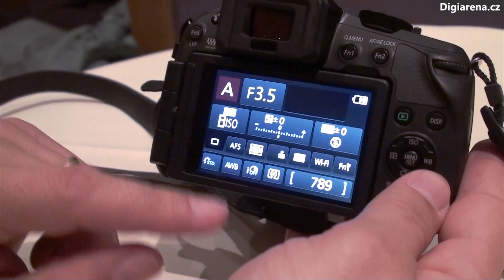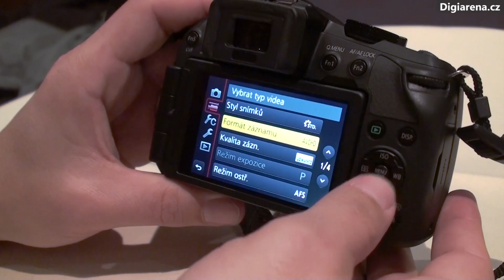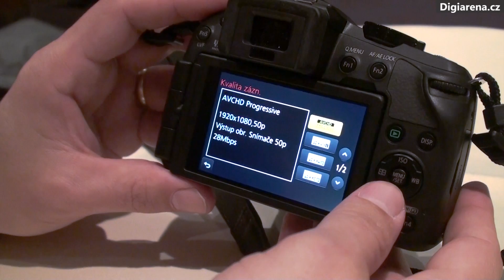Panasonic Lumix DMC-G6